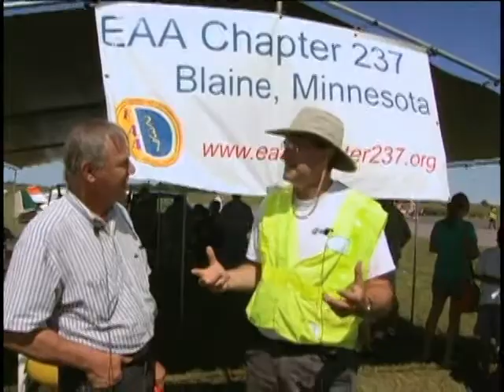All Around Grant - Children in Flight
John Schmidt has been teaching kids the basics for 27 years.  He has been a private pilot for almost as long.  Each summer he combines the two skills with his Intro to Aviation class.  Children 10 to 14 get a broad view of flight with a three week course.  John also flies for the Young Eagle program, providing kids their first taste of flight in a small aircraft.  He has conducted 170 of the 1.6 million flights that have been conducted since 1992.